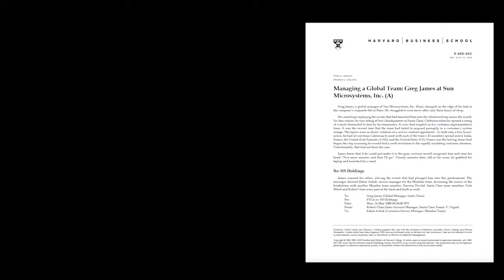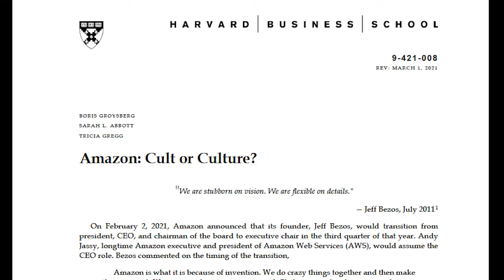Thinking Differently: Part Two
Faculty from the Organizational Behavior unit—Alexandra Feldberg, Ryan Raffaelli, Rakesh Khurana, and Boris Groysberg—consider cases that continue to leave an impression on them.